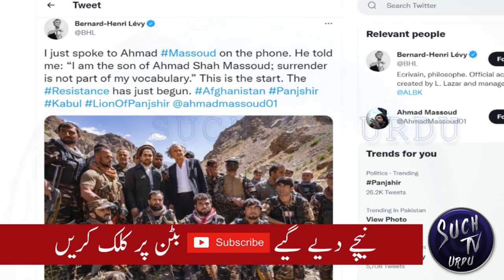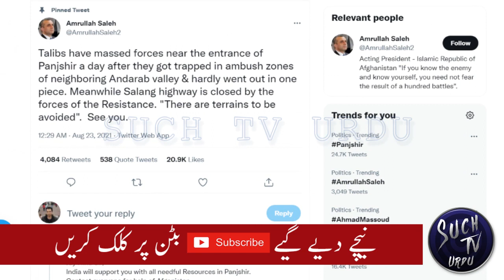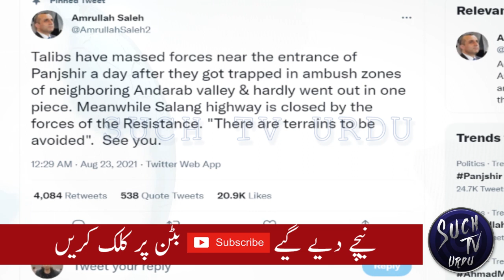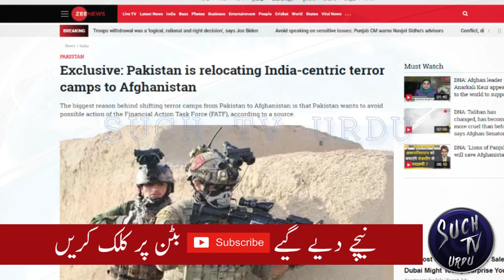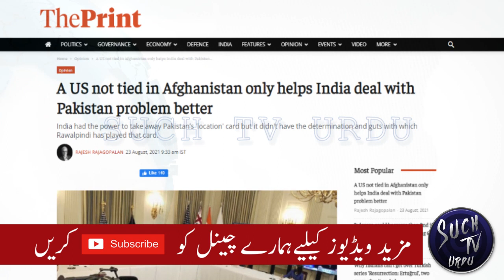A US not tied in Afghanistan only helps India deal with Pakistan || Gains and resistance in Panjshir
Badri forces are moving forward in Panjshir valley but Afghan northern allies are showing good resistance..
Indian media is supporting Afghan Northern allies.
A US not tied in Afghanistan only helps India deal with Pakistan problem better
India had the power to take away Pakistan’s 'location' card but it didn't have the determination and guts with which Rawalpindi has played that card.
Two decades of US presence in Afghanistan may have ended with the return of the Tlb after a disastrous troop withdrawal, but it can’t be denied that it created at least some aspirations about gender rights and dignity among.
For India, one of the more unfortunate aspects of the recent developments is that it once again illustrates New Delhi’s lack of much influence in Afghanistan. Indians, including former and current officials, can claim that because India was not involved, this was not India’s defeat, there are two problems with that reasoning.
The first is: why was India not involved? It doesn’t say much about India’s strategy or power if it does not have any influence in its own region. New Delhi has been a passive bystander because it has not acted to shape the environment, leaving Rawalpindi to do so. Now India should assess why it was so bereft of options in its own neighborhood and what it must do to prevent this from happening in the future. New Delhi was possibly too receptive to American reflections of Pakistan’s concerns about India’s role in Afghanistan. But equally, this might have been because it fit with India’s ‘soft-power’ approach, whose primary attraction was that it was politically risk-free. India’s geographic isolation from Afghanistan, which New Delhi has done little to correct, is the key here, and something that still needs to be addressed.
The second problem is the idea that such sophistry matters. This was always a problem in Indian foreign policy, where we think that (half) clever arguments can mask reality. India spent a great deal on Afghanistan, investing billions on various ‘soft power’ projects, including the roads on which the Tlb cruised to Kabul. Moreover, it has consistently been an Indian policy objective to play a role in Afghanistan and curtail Pakistan’s. There can be little doubt that this was an Indian defeat too, even if it’s not comparable to the magnitude of the US disaster. Surely, it’s foolish to claim that what’s happened is somehow something desirable for India, even if the negative consequences need not be exaggerated. Living in denial may be an artifact of Indian strategic culture, but it is costly.